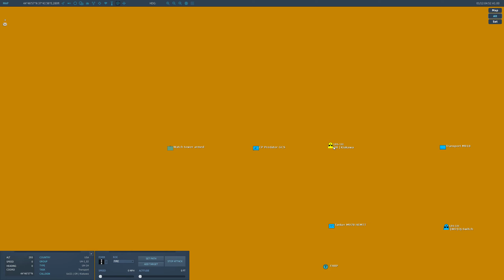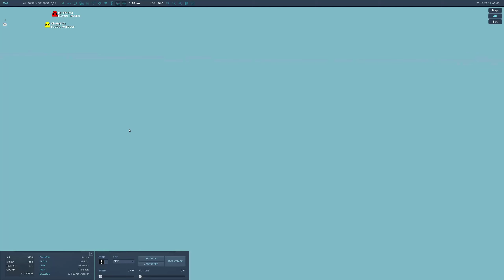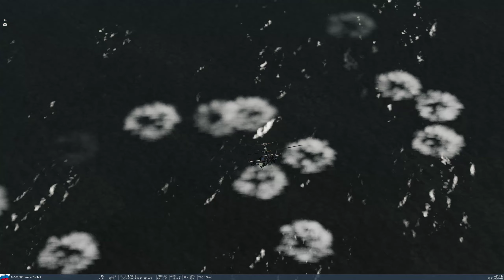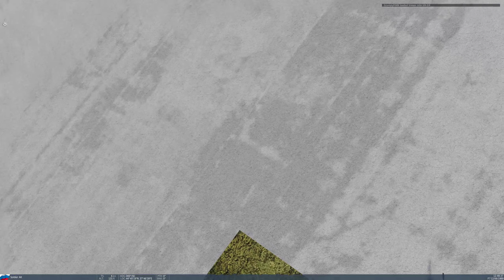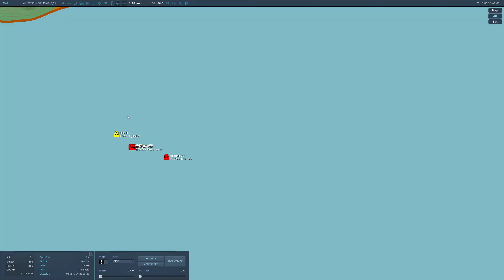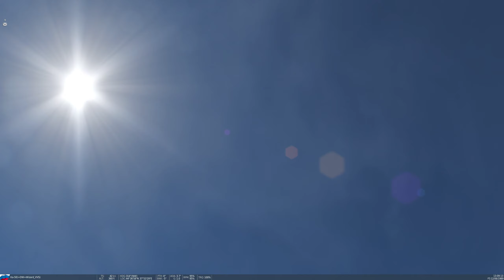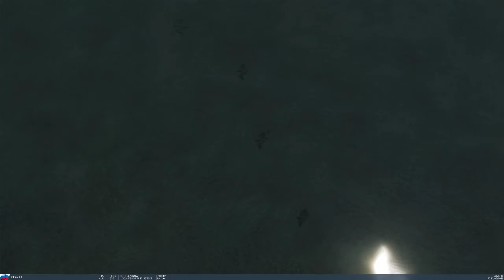DCS | HELICOPTER PVP EVENT 4 | Online Helo Battle!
Live Stream of the Helicopter PvP Event Round 4 -- Watch live
Thanks to ALPENWOLF for setting up these events for the helicopter community, keep your eyes posted on the TOURNAMENTS section in the ED FORUMS to sign up for future events!

A HUGE thank you to everyone who has already donated to keep the show running, your support is massively appreciated!

My Setup:
    -32GB RAM
    -2560 x 1440 Monitor
    -A keyboard
    -A mouse
    -Ray-Ban Aviators

Digital Combat Simulator World (DCS World) is a free-to-play digital battlefield game, focusing on simulation of military aircraft. It includes the FREE Su-25T and TF-51D aircraft and it is extensible through additional DCS modules as well as user-made add-ons and mods. DCS World includes a vast mission area of the Caucasus region that encompasses much of Georgia - the location of the Russian invasion of Georgia in 2008.